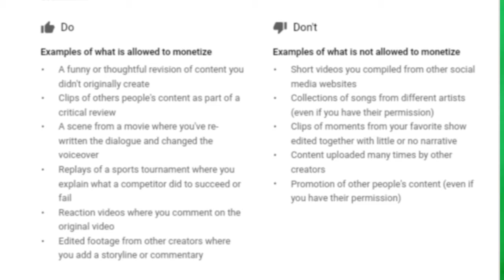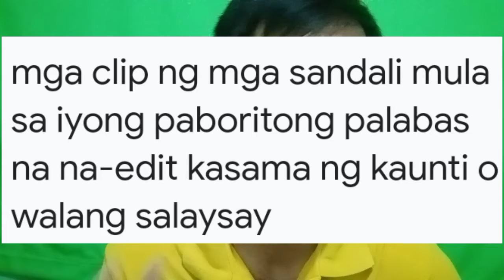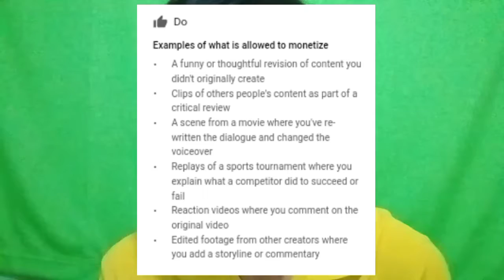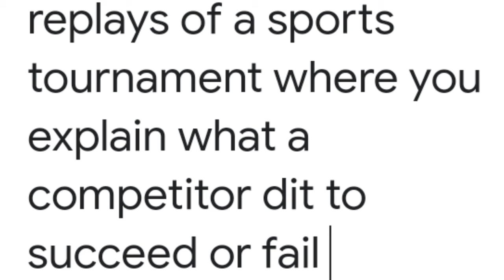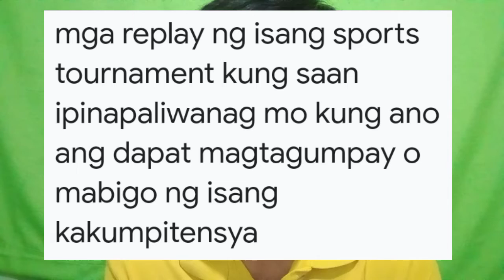BAGONG RULES NE YOUTUBE PARA MAMONETIZED KA OR HINDI KA MAMONETIZED (2021)